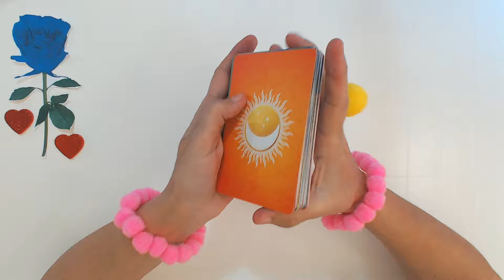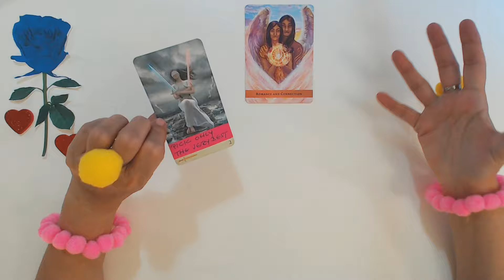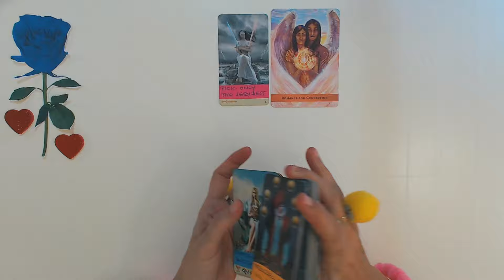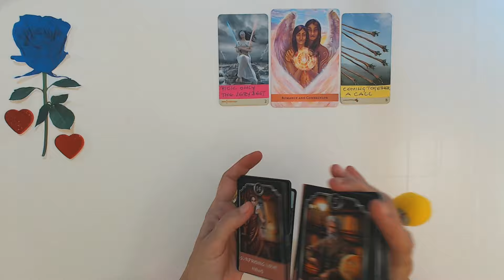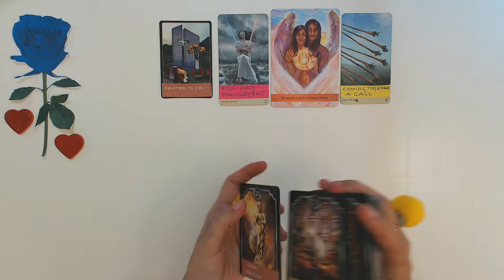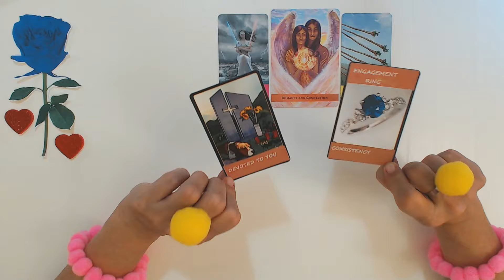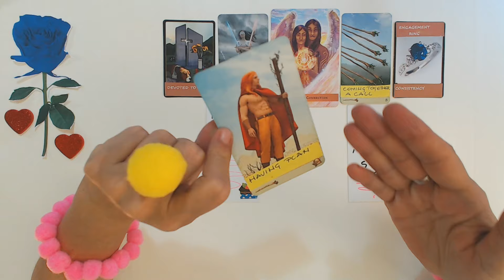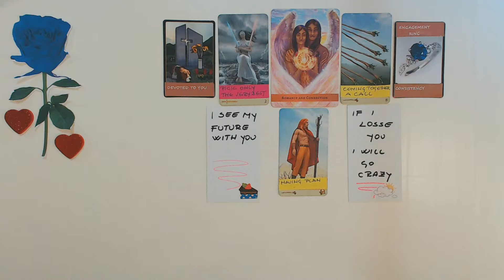AQUARIUS FEBRUARY 2024 I NEVER SAW A MAN SO DETERMINED TO LOVE YOU! Aquarius Tarot Reading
Ivana Tarot